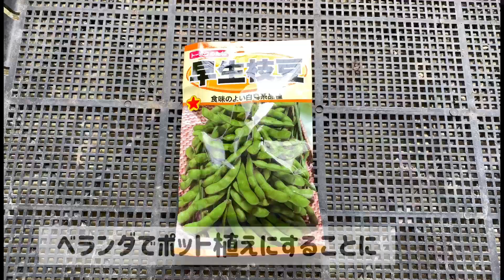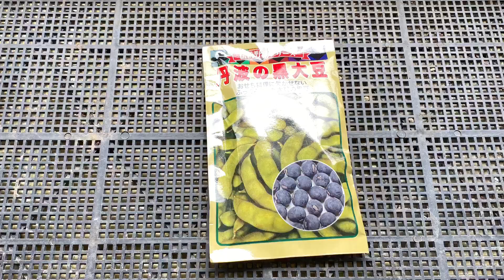ベランダで 黒豆の種まき始めました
先日畑に直播きした枝豆
カラスだろうか。
綺麗に間引きされ1／5に
もう一袋あったので
今度は、黒豆と一緒にベランダで種まき